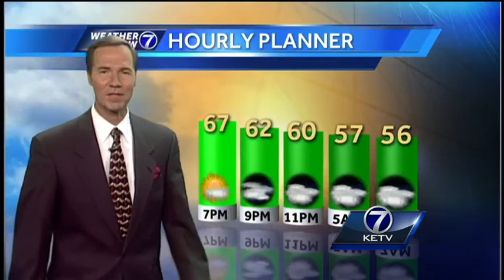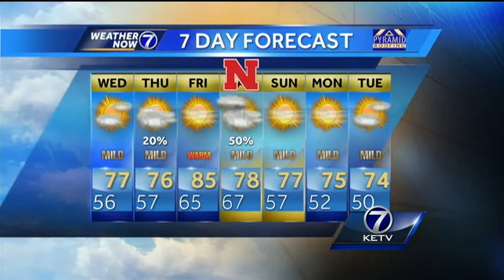Bill's 6pm Forecast